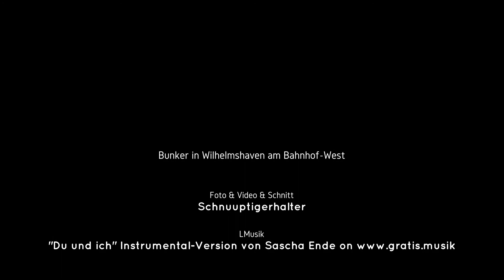Bunker in Wilhelmshaven - "Bunker Bahnhof West" Vers.1.6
In den 90er-Jahren war der Bunkeranstrich noch grau. Selbst Anfang 2000 war dies noch erkennbar.

Der Bunker hat insges.4Eingänge.Zwei von ihen waren oberhalb des Einganges beschriftet.Einmal mit "Befehlsstelle Kreisleiter Wilhelmshaven" und zum weiteren mit"Befehlsstelle des örtl. Luftschutzleiters".
Die Eingänge wurden jeweils durch bewaffnete Posten gesichert.

Im Bunker befand sich die Luftschutzleitung bzw.die Befehlsstelle für den Luftschutz der zivieln Bevölkerung von Wilhelmshaven.Der Sendemast stand am Bahnhofsvorplatzes.Über den Sender wurden Meldungen für die Luftlage und Aufrufe verteilt.

Nach dem Krieg sollte der Bunker gesprengt werden.Da die Verluste für die Bebauung rund um das Gebäude zu groß gewesen wären, wurde dieses Vorhaben fallen gelassen.

2011: Entlassung aus Katastrophenschutzbindung

Vers.1.0: Video hochgeladen./Suchbegriffe hinzugefügt.

Vers.1.1: Suchbegriffe ergänzt.
Vers.1.2: Aufnahmedatum u.-ort hinzugefügt.

Vers.1.3: Suchbegriffe ergänzt.
Vers.1.4: Videobeschreibung erstellt.

Vers.1.5: Suchbegriffe u.Videobeschreibung ergänzt.

Vers.1.6: Suchbegriffe ergänzt u.Thumbnail geändert.